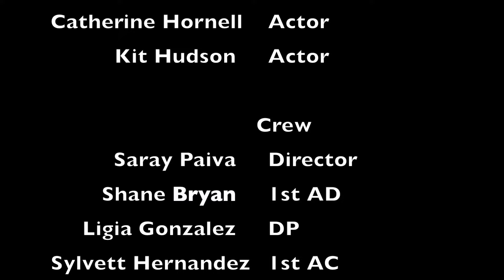Socks Off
A friend is invited over for a friendly viewing of soccer match. His not only  there for the game.